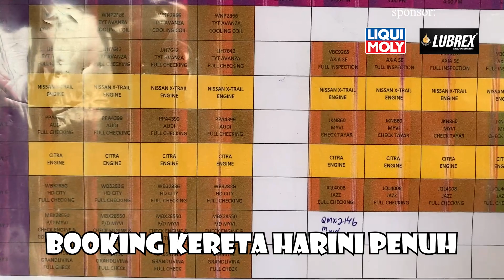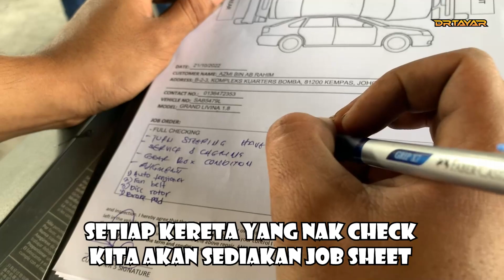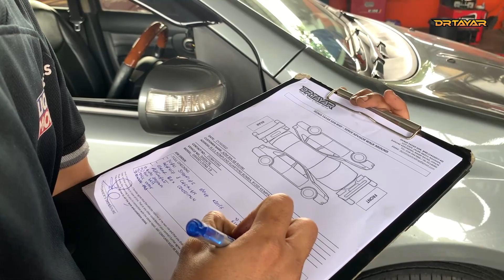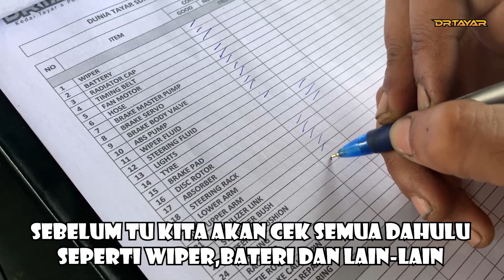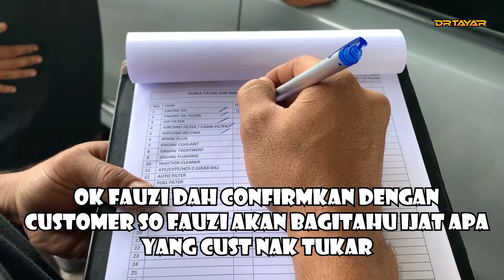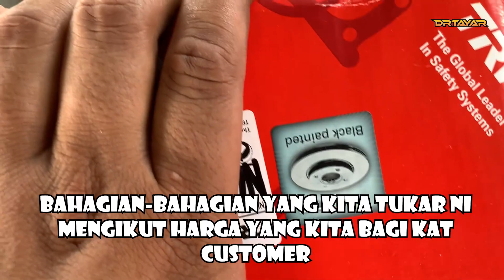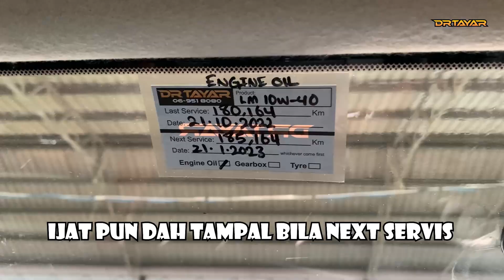full inspection car Nissan Grand Livina/full checking car/drtayar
RM50 full checking masalah kenderaan, book slot disini 👇🏻

Terima kasih tanpa anda siapalah kami

Maaf sekiranya ada kekurangan pada video-video kami

TERUSKAN MENONTON!